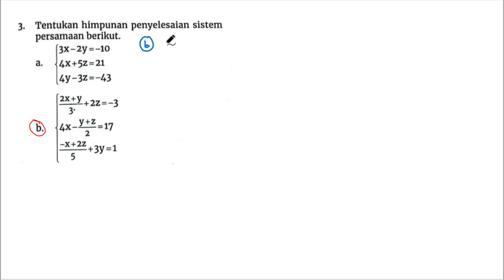Tentukan himpunan penyelesaian sistem persamaan berikut :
link pilihan ganda , pembahasan asesmen latihan soal matematika kelas x , saya ambil dari buku PR Intan Pariwara, semoga bermanfaat untuk membantu kalian semua dalam belajar